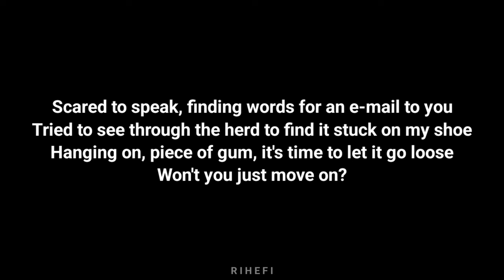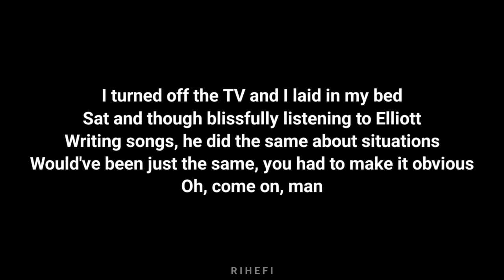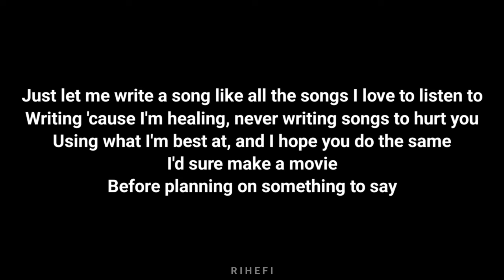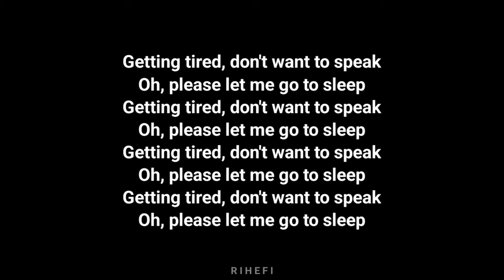Beabadoobee - This Is How It Went (Acoustic Karaoke)